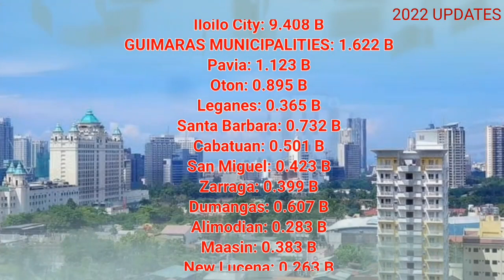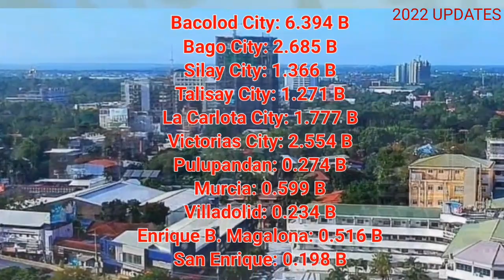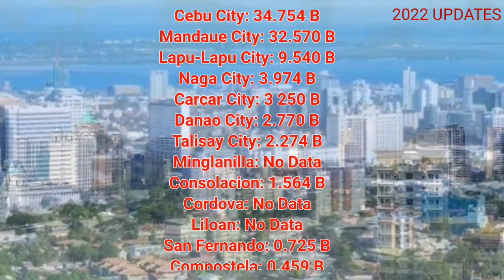Visayas Metropolises Assets 2022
Our latest is about the total assets that the 3 Metropolises in Visayas have this 2022.
Just click and watch our video for more info.